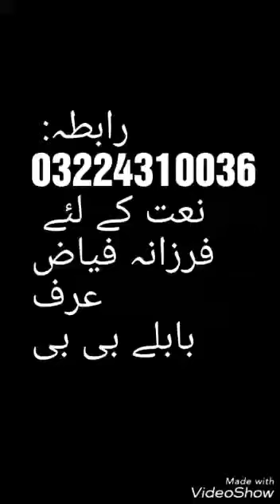Bablay Farzana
Bablay Farzana Sufiana Kalam